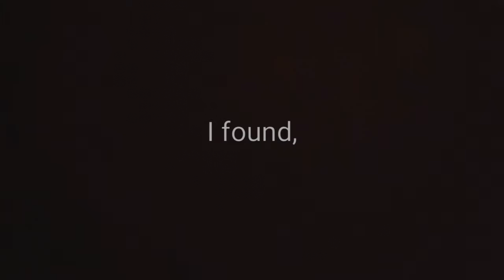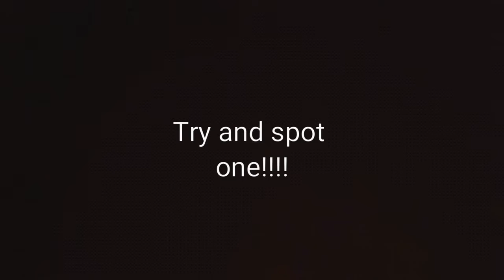Real footage of the negisis!!!!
There you have it folks!!! Real footage of the negisis!!!